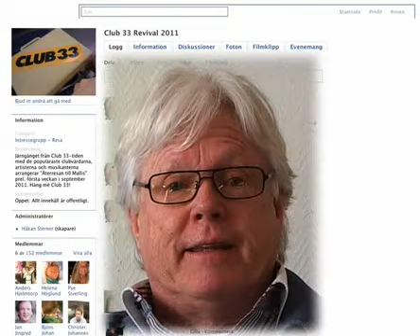Club 33 Revival-spot.divx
Järngänget från Club 33-tiden med de populäraste clubvärdarna, artisterna och musikanterna arrangerar "Återresan till Mallis" den 28, 29 & 30 september 2011. Häng mé Club 33! Alla som vill uppleva denna känsla är välkomna att följa med.
Projektgruppen med initiativtagaren Örjan Englund och projektledaren Håkan Sterner är tillsammans med clubvärdarnas clubvärd Kaj Carlström, Liv Öian, Uffe Neidemar, Marie Hedman, Deri Rowlands, Billy G-son, Tommy Blom och Olle Eilestam är de som kommer leda Club 33 Revival på Mallorca 28-30/9 2011.